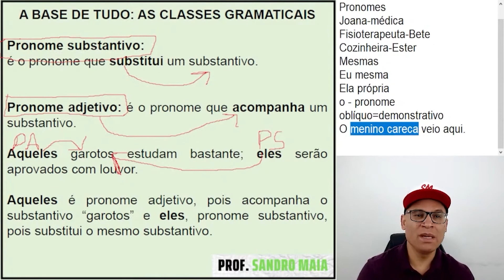O grande segredo para não errar pron. adjetivo ou pron. substantivo na prova